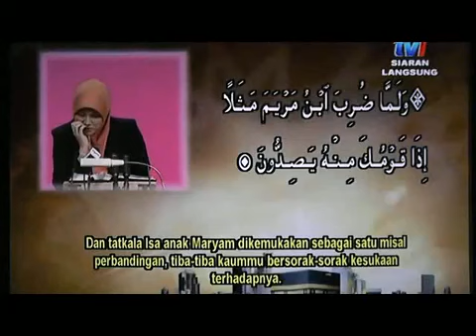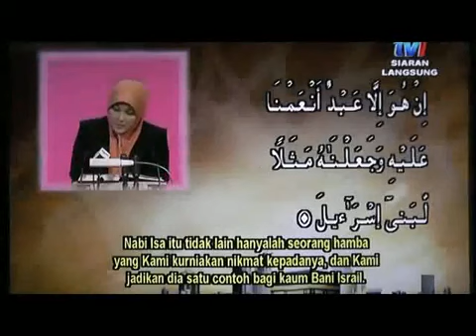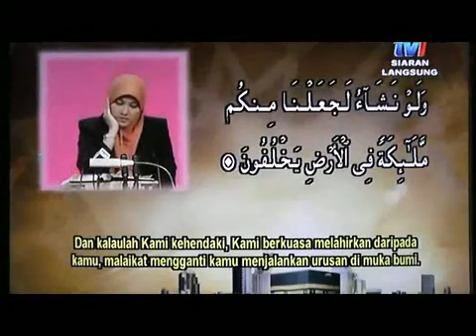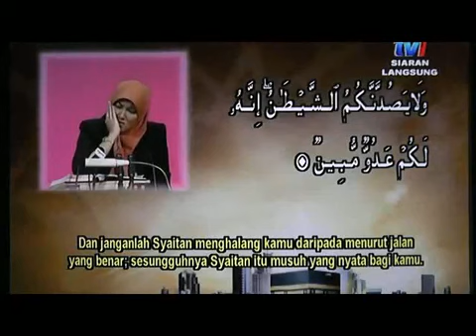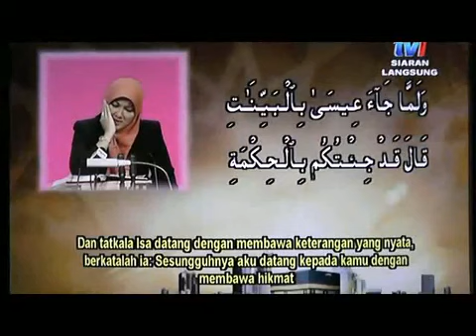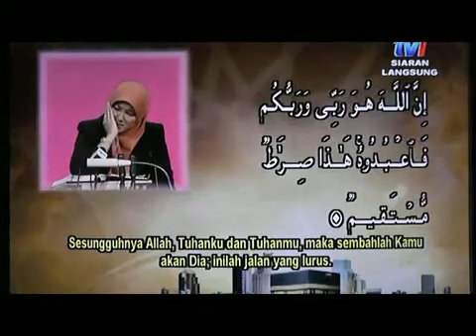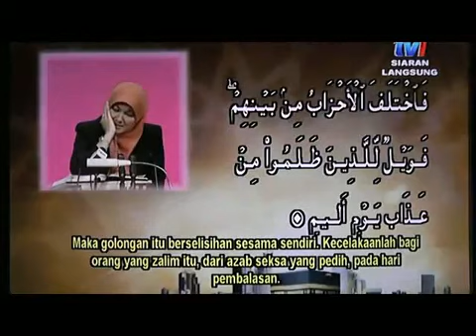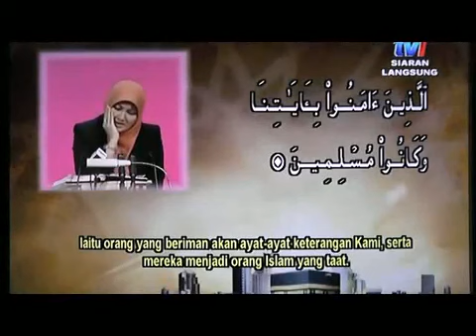Qariah Suraya Abu Hasan [MALAYSIA] musabaqah 2011.mp4